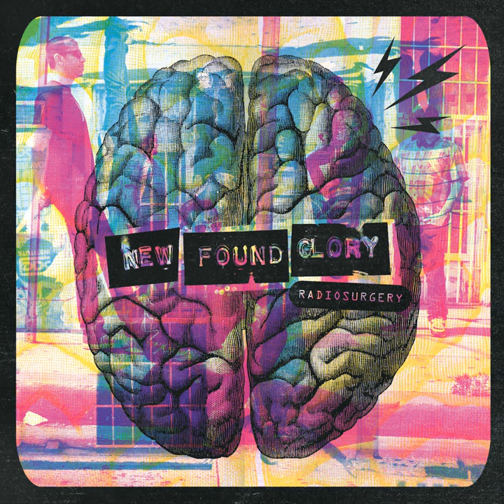Drill It In My Brain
Drill It In My Brain · New Found Glory

Radiosurgery

Music  Publisher: My Songs Over You (BMI)
Composer  Lyricist: Cyrus Bolooki
Composer  Lyricist: Ian Grushka
Composer  Lyricist: Chad Gilbert
Composer  Lyricist: Steve Klein
Composer  Lyricist: Jordan Pundik